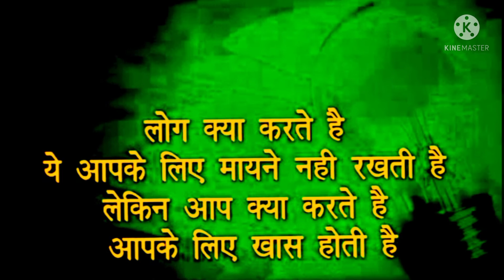anishkumarvestige# motivation video 📷